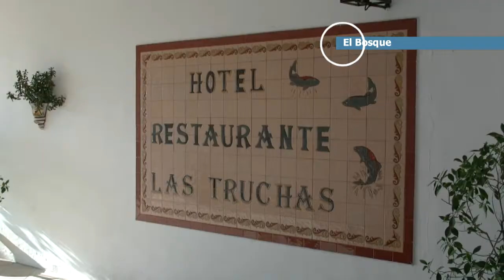EL BOSQUE | REUNIÓN ISABEL GÓMEZ Y JAVIER RUIZ PSOE CON EL SECTOR DEL TURISMO Y HOSTELERÍA SIERRA